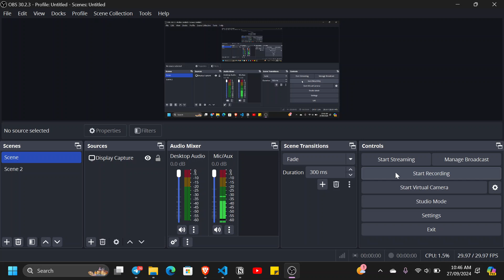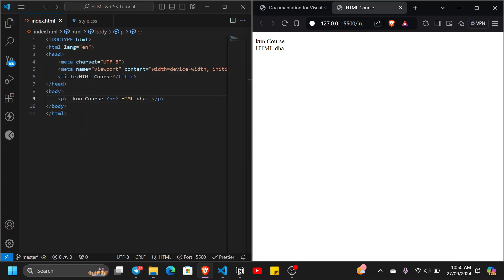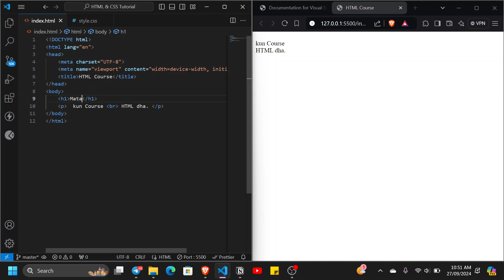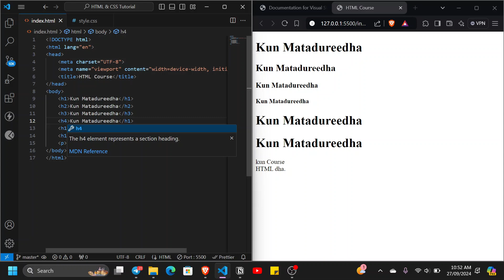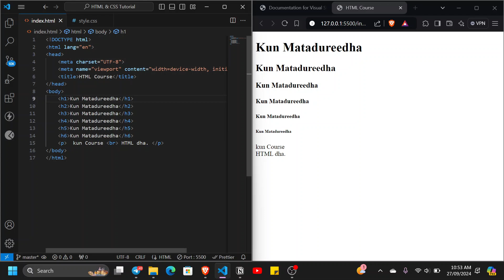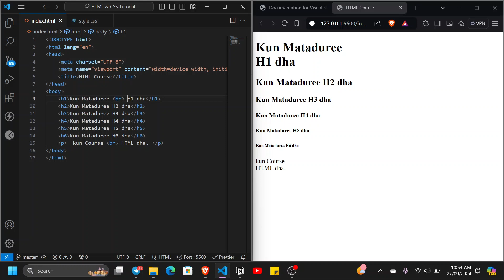Text Elements Afaan Oromoodhaan - Kutaa 4ffaa || @Gaamme Media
Useful videos

How to create a Digital Clock with HTML CSS and JavaScript in 10 minutes Part 1

How to create a Digital Clock with HTML CSS and JavaScript in 10 minutes Part 2

How to get Fake Telegram Like, Vote and Reaction?